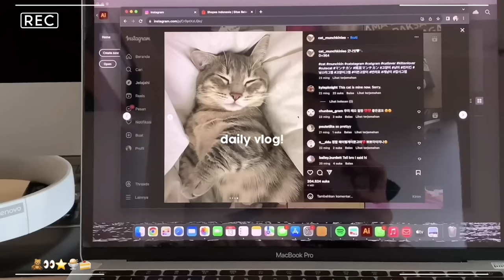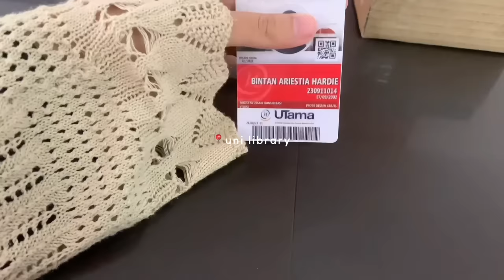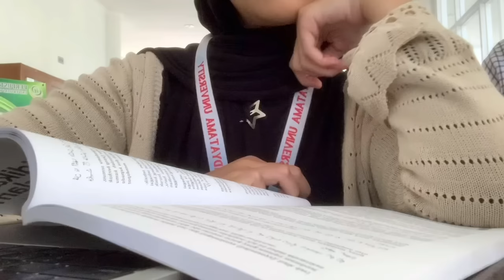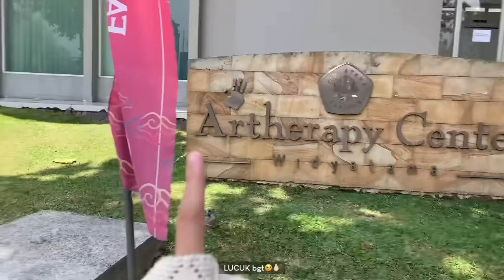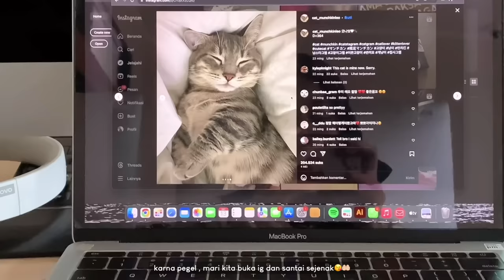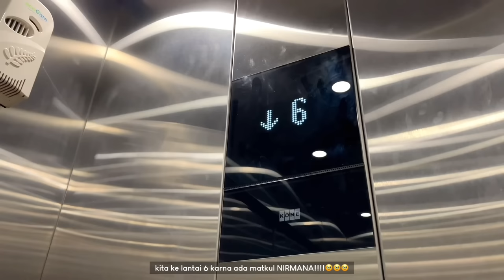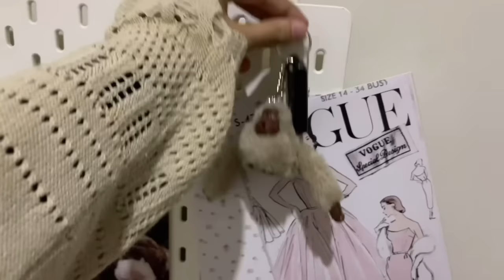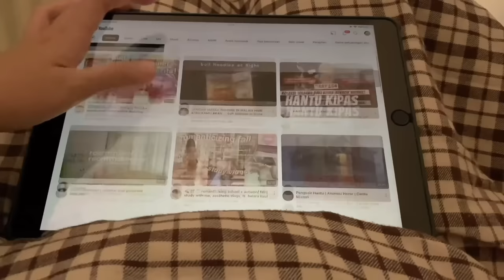daily vlog🧸🍨 : productive time! , uni life , living alone , cute outfit , simple makeup⭐️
hai 🧸
watch in HD , for a better ..

-ˋˏ✄┈┈┈┈┈┈┈┈┈┈┈┈┈

faq:
♡ camera : iphone xr , g7x mark II
♡ editing apps : vllo , InShot , capcut
♡ thumbnail : phonto , picsart
♡ filter video : photo